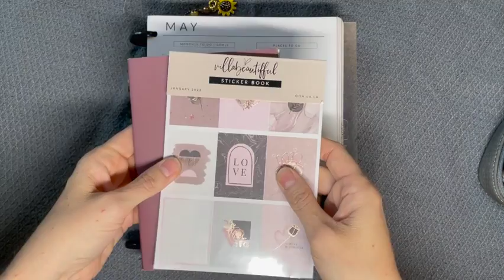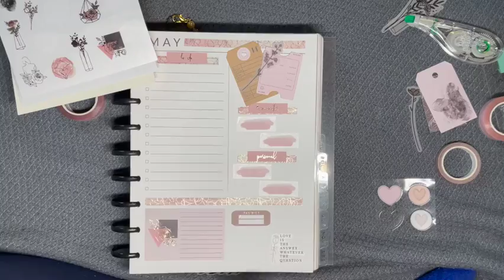Plan with Me: VillabeauTIFFul May 2022 Dashboard: Date Your Mate Month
Hear some interesting info about Date Your Mate Month while I'm getting my May 2022 dashboard page ready with stickers, washi, and ephemera from the Ooh La La VBKit.